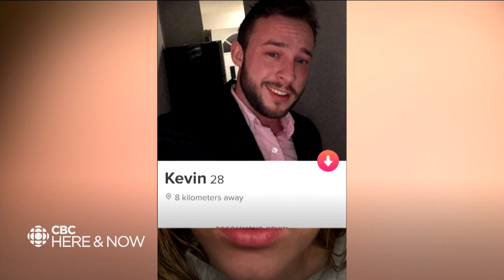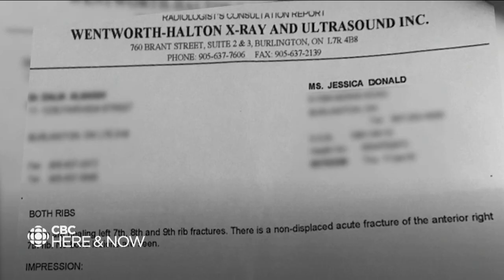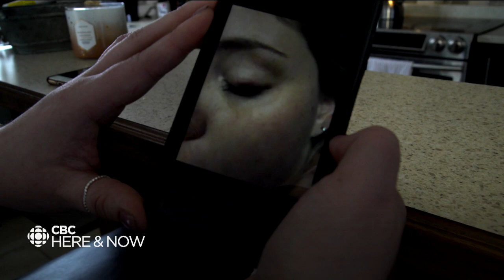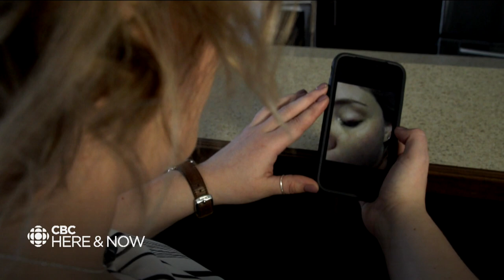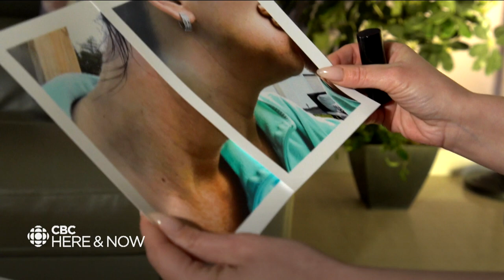Three women say they unknowingly lived similar horrors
Warning: The details in this story involve assault and allegations of sexual assault, and may be upsetting for some.

Jessica Donald, Lindsay Plank and Ashley McVean all dated Kevin Evans. All three describe abuse they say he inflicted on them. Now, the three women are sharing their stories.

Evans has pleaded guilty to assaulting both Plank and McVean. He has pleaded not guilty to assaulting Donald, and her allegations have not been proven in court. His trial in Ontario is scheduled to begin the second week of June 2021.